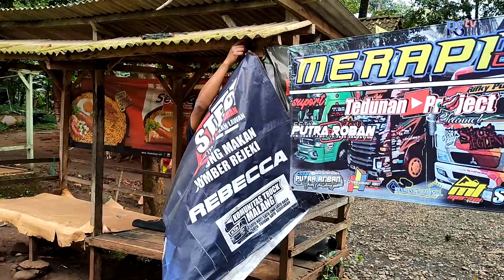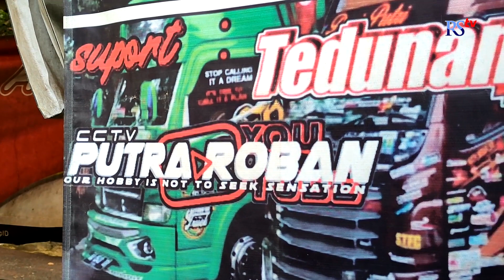Celaka Gara-gara Berburu Truk Oleng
Peristiwa konyol itu terekam kamera, hingga viral di jagat maya.

Lokasi kecelakaannya berada di jalur Pantura Kecamatan Subah. Gerombolan pemuda itu membuntuti truk oleng dari Kabupaten Pemalang."40-an orang ada itu, rombongannya banyak sekali. Mereka ugal-ugalan sambil merekam video. Banyak juga yang tidak pakai helm. Saya lihatnya sampai geleng-geleng kepala," ujar Fian, 27, salah satu saksi mata kepada Jawa Pos Radar Semarang, Jumat (5/3).

Kapolsek Subah AKP Prisandi Tiar menjelaskan, yang membuat konten truk oleng rata-rata anak-anak kecil. Anak-anak usia sekolah. "Kami menyayangkan, kejadian itu kok bisa sampai terjadi di wilayah kami. Padahal kami sudah menghimbau terus pada komunitas truk-truk yang ada di sekitar Alas Roban. Supaya tidak membuat konten yang membahayakan," ucapnya.

Beny Susilo, selaku sekretaris Paguyuban Pengemudi Alas Roban Comunity (ARC) ikut bersuara. Truk oleng yang sedang viral tersebut berasal dari luar daerah. Kebanyakan pengemudi yang ada di Subah tidak melakukan aksi oleng. Aksi berbahaya itu justru dilakukan oleh sopir-sopir dari luar daerah. "Kami dari pengemudi tetap mengutamakan keselamatan, kami di jalan banyak resiko. Untuk truk yang oleng di Alas Roban itu rata-rata truk dari luar daerah," timpalnya.